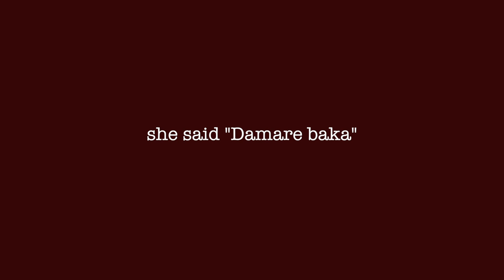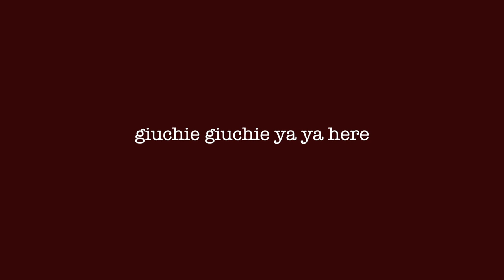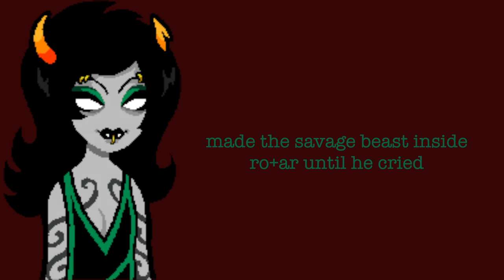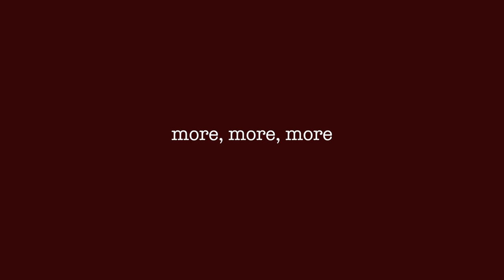Lady Damara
Thank the lord for Google Translate

Translations:

Damare baka
(roughly) (Shut up, idiot)

Poketto-ni futon-ga hait-teru. Mitai nodesu ka?
(I have a futon in my pocket. Do you want to see it?)

Koi akairo
(blood red)

I have been working on this parody for so long. Between procrastinating with the recording and doing to final mixing and editing, it was probably a month-long project. That being said, I think it's one of my best parodies, sound-quality-wise. All upcoming parodies and songs will be mixed a bit more professionally from now on, for the listener's benefit of course.

I apologize if any of my japanese was butchered. I have a general understanding of pronunciation since I watch a decent amount of anime and am currently obsessed with Love Live, but sometimes it's difficult to get it spot on. Feel free to correct any spelling or translation errors that may have occurred.